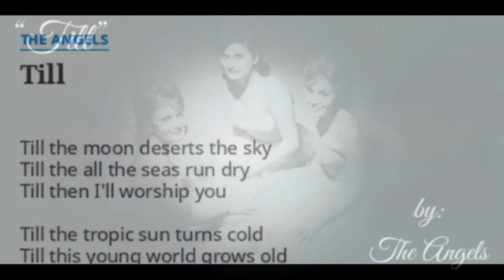THE ANGELS - Till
The Angels were originally from New Jersey, first called The Starlets. They changed membership over the years. At the time of this song, the group consisted of sisters Barbara and Phyllis Allbut (born in the same day but with 2 years difference) and Linda Jansen.